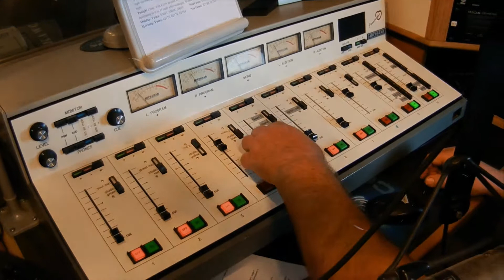KAWC Colorado River Public Radio's Mini-Pledge Drive Wrap Up "Overcoming the Sequester Crunch"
KAWC General Manager, Dave Riek and Development Director, Alice Ferris, ACFRE share the news with supporters that they succeeded in helping KAWC achieve the mini-Pledge Drive goals! WOOT! WOOT! All Things Considered Host, Kim Johnson is running the board and helping encourage a few final calls in the last minutes of KAWC's mini Pledge Drive.

We held the mini drive to offset a budget shortfall created by the Sequester's effect of reducing funding to Public Radio Stations.

Here is a Facebook photo album with images from the mini Pledge Drive and the wonderfully fun "Listener Appreciation Night" KAWC hosted that week. It features music by the Yuma Jazz Company.

Jim Anderson Photograpy & Editing, 2013
GoalBusters Consulting, LLC